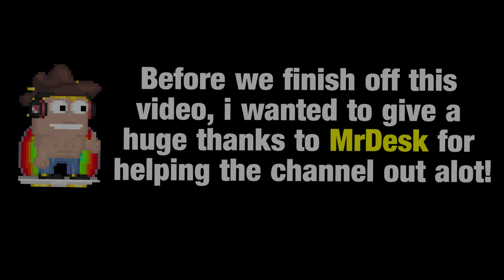Growtopia | Pineapple Week 2016 GUIDE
Smash the like button with a PenguFist 🐧👊

▶Question of the Day:
Have you got any profit out of Pineapple Week?

▶What makes me motivated?

▶Want to be in an video?
Post dares in the Growtopia world "PIKALUGIA"!